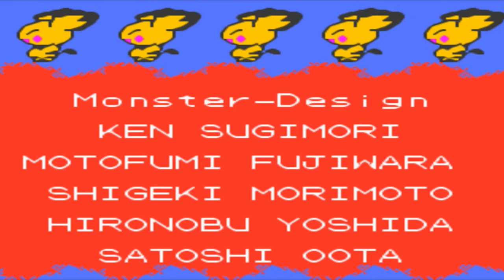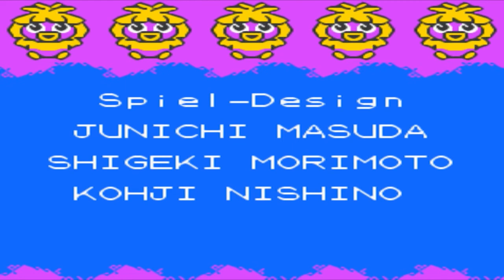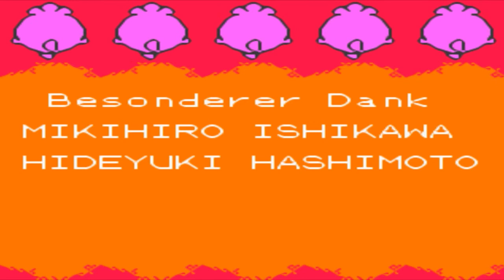Pokemon Kristall Edition [Nuzlocke Challenge] Part 29 - Champ Siegfried [Ende] + ANKÜNDIGUNGEN!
Pokemon Kristall Edition Nuzlocke Challenge Lets Play - by BekayZ

Endlich ist es mal wieder so weit, eine neue Nuzlocke Challenge steht an, diesmal von Pokemon Kristall ! x3
Ich hab lange überlegt was ich LPen soll und dann irgendwann kam mir die erleuchtung Kristall zu let's playen ^^
Ich wünsche euch viel Spaß bei diesem Projekt x3
► Regeln in der Nuzlocke Challenge :
-Wenn ein Pokemon besiegt ist wird es in die Box gelegt und darf nicht mehr benutzt werden
-Man darf nur das erste Pokemon auf einer neuen Route fangen [Ausnahme : Legi's, Shinys]
-Sobald das Team vollständig ausgelöscht ist, ist die Challenge vorbei !
-Die Challenge ist gemeistert sobald der Champ besiegt ist !

►Dubber-Channel ( Fan-Synchros etc. )